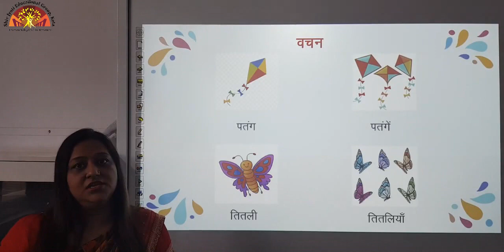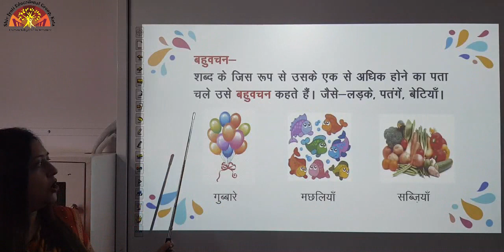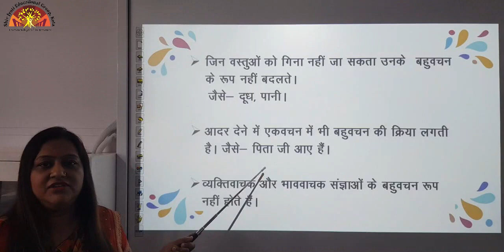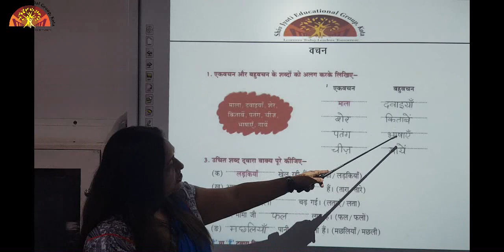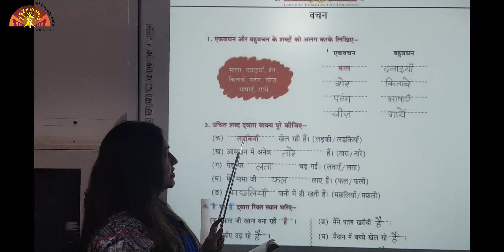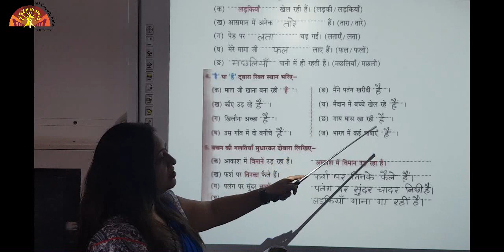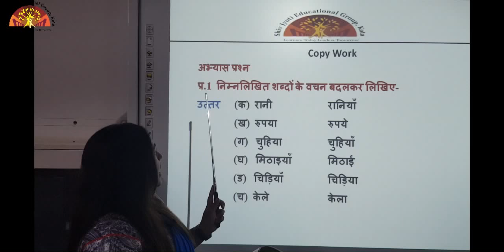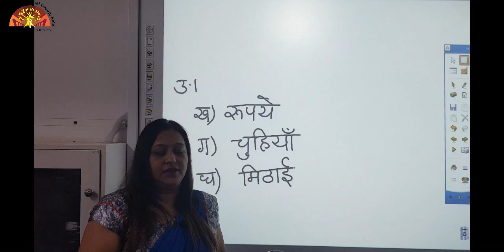Class 4 Hindi Grammar Ch 4 Sangya ling vachan Part 3